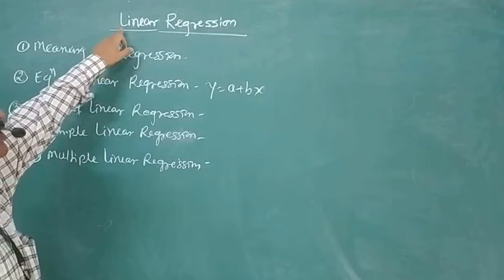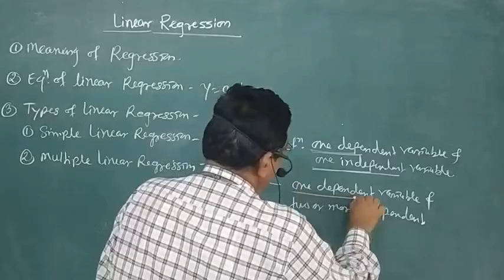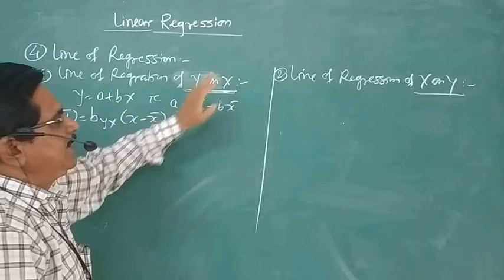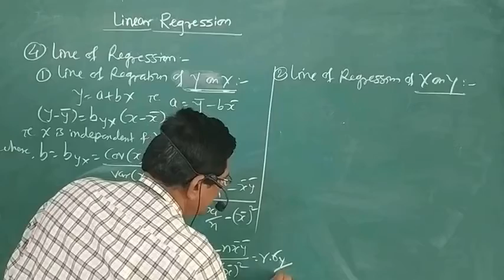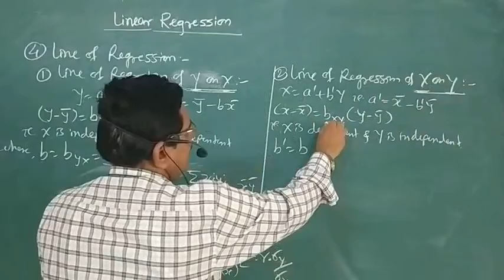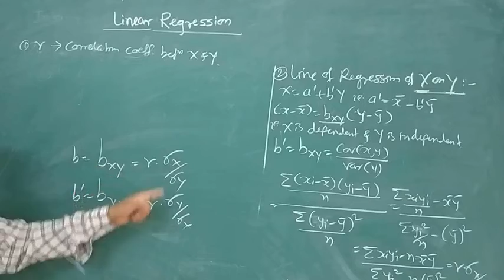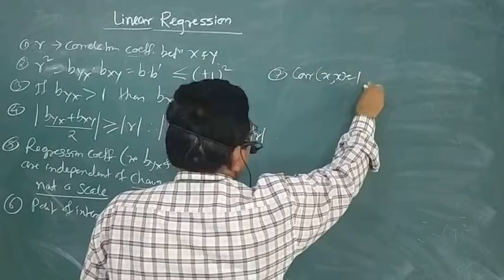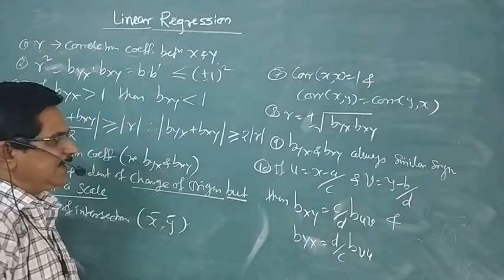12Com.Maths P-II, V-1. Linear Regression